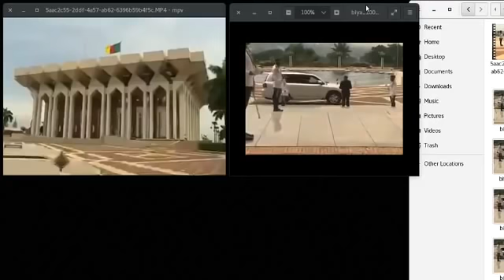URGENT! PAUL BIYA N'EST PLUS: DECONSTRUCTION DE LA FAUSSE VIDEO DE VISITE DE L'AMBASSADEUR FRANÇAIS